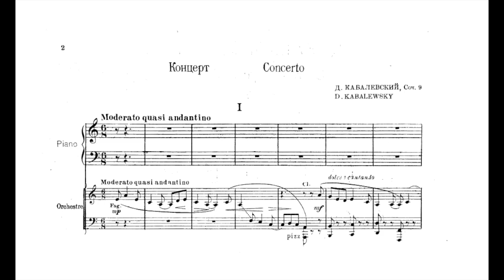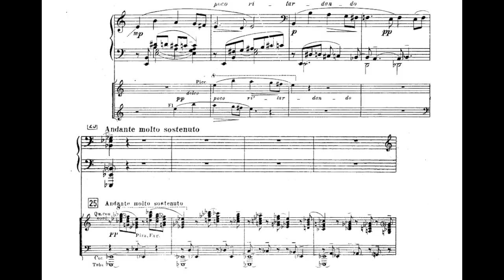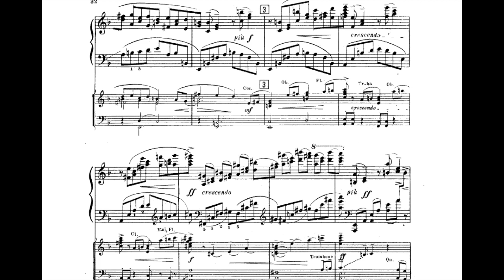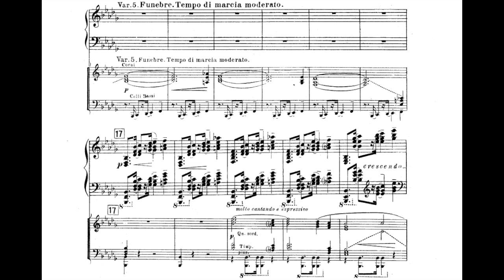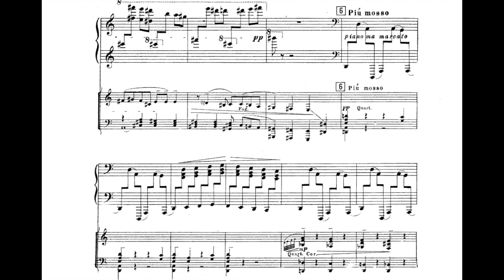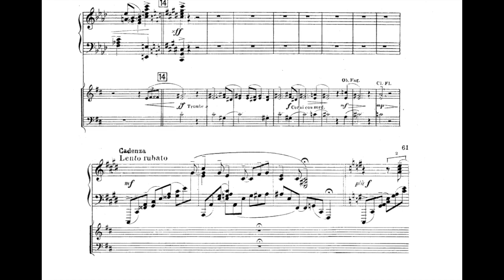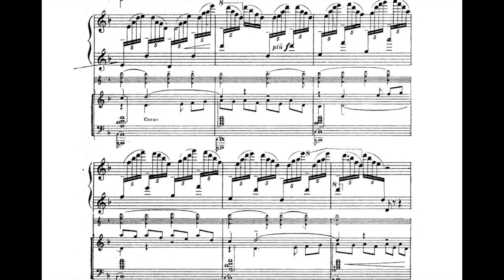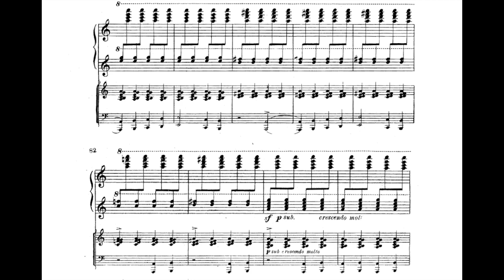Dmitri Kabalevsky - Piano Concerto No.1 Op.9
In Ju Bang / Russian PO / Dmitri Yablonsky
00:00 Moderato Quasi Andantino
10:46 Tema: Moderato
21:11 Vivace Marcato There is no copyright infringement intended. If you wish your recording to be removed, it can be done, please just leave me an email, which can be found at the channel's about section.